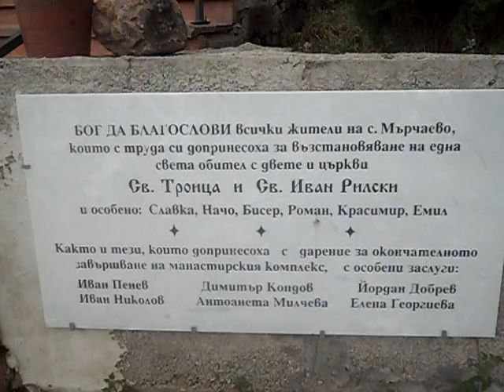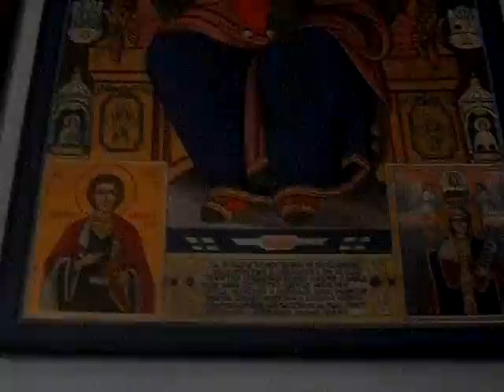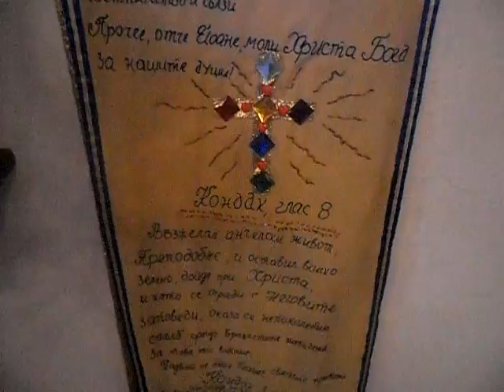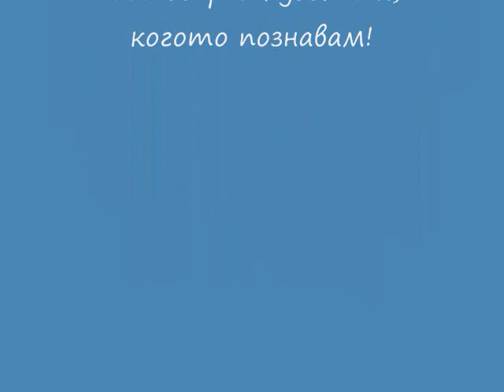Fiko Fikov - Marchaevo Monastery Icons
Born on December 18, 1949 in the town of Lovech, High School education. Five unsuccessful attempts to enter the Academy of Fine Arts in Sofia. Two terms at the Theological Academy.
Since 1971 he has worked in the sphere of caricature, book design, poster design, painting and animation.
Since 1973 he has worked in the Animation Studio in Sofia.
in 1975, he began art directing the work of director Hristo Topouzanov. He has 5 production design credits in the films: "If", "2000 Wonders", "At the Salute", "I Want to Paint", etc. He has made two films of his own. He has designed backgrounds for the series "The Three Fools" by Donyo Donev, as well as for his own other cartoons.
He works in the genre of film poster, having created over 60 posters for Bulgarian and foreign films. He won the first Poster of the Month competition with his poster "The Leper". He also works in the field of the theatrical and political poster. He was awarded for his poster "30 years since the Victory Over Fascism". The latter is the collection of 100 best posters on this theme in Paris. He was invited to participate in the Dissidents' Biennial in Venice in 1978, which he did not attend due to obvious reasons.
He collaborates in all newspapers and caricature magazines. He also publishes in "Starshel", "Kooperativno selo", "Narodna Armia", "Osten" - Skopje. He is under contract t the magazine "Pardon", Germany for caricatures and articles.
Since 1971 he has participated regularly in all international biennals:
Bordigera, Italy - '71, '72, '73, '74, '75, '76
Montreal, Canada - '71, '72, '73, '74, '75, '76
West Berlin - '75, '76, '77
Knok-Heist, Belgium - '74, '75, '77, '78
Skopje, Yugoslavia - '71, '72, '73, '74, '75
Novi Sad, Yugoslavia - '71, '73, '74, '75
Sarajevo, Yugoslavia - '72, '73
Ljubljana, Yugoslavia - '72, '73
Athens, Greece - '74, '75
Marostica, Italy - '73, '74, '75, '77
Tolentino, Italy - '74, '75, '76, '77, '78, '80
Toronto, Italy - '78, '79, '80, '81
Eski Sehir, Turkey - '73, '74, '75
International poster biennals:
Sao Paolo, Brazil - '74
Lahti, Finland - '76, '78
Warsaw, Poland - '76, '78
Strassbourg, France - '78, '80, '82
Brno, Czechoslovakia - '78
Prizes:
1st Prize - Marostica, Italy - '73
1st Prize - Marostica, Italy - '74
The Prize "Novisad Fair", Novi Sad - '71
The Prize of the Municipality of Tolentino, Italy - '82
1st Prize for "Aleko and Us" - '90
Personal invitation to participate in the exhibitions of a group of avant-garde art "Uni", Ljubljana - '76, '78 and '82 in Ljubljana, Zagreb, Sarajevo, Belgrade.
Designed over 100 book covers for the publishing houses "Technika", "Narodna Kultira", "Military Publishing House", "Narodna Mladezh", etc.
Having no opportunity to express himself, he actively started to work in the sphere of painting as of 1989. He participated in the biennal in Toronto, Canada'91. Some of his paintings are in private collections: Greece, USA, Switzerland, Germany, Yugoslavia, Bulgaria.
He was regularly rejected by the jury of the Biennal of Gabrovo, as well as by all the other in Bulgaria. Completely unknown and inconvenient in his own country. Since 1990 he has been a member of the American Trade Union of Caricature, In the State of Pennsylvania and has been included in their publication "Who is Who in Caricature" and has participated in the publications of the trade union "Witty World", "Caroussel" etc.
He was rated in their publication for best political caricatures in 1992, as well as in the book "Forbiden Caricatures from the Communist Era".
He collaborated with the entire anti-communist press (if any) in Bulgaria.
One man exhibitions:
1974 - Sofia, caricature
1990 - Sofia, paintings
1991 - Sofia, paintings
1992 - Sofia, paintings
1993 - Sofia, Lessedra Gallery, paintings
1993 - Varna, paintings
He works and lives in Sofia, Bulgaria.